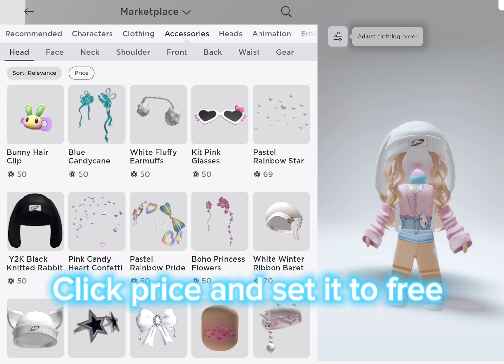It was a scam💀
Here are some rainbows and hearts💗💗
It’s not really that hard!!
It’s optional 💫btw💫
Byeeeeee🙌